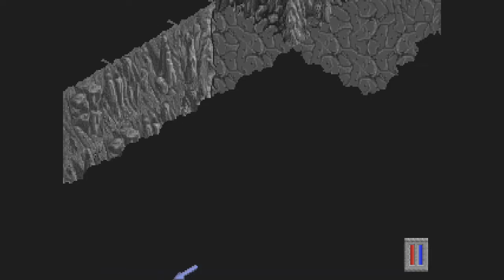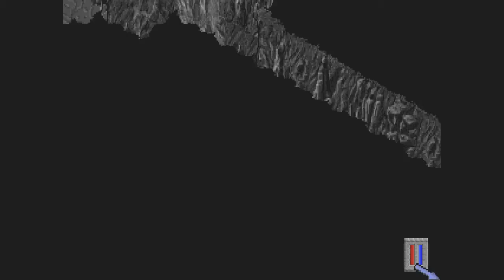Game Play || Ultima 8 - Tenebrae Part 4 / Saving Devon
Here we learnt more spells and actually save Devon this time, you need a scroll called Open Portal from the hermit, I think I got it on a previous trip and didn't see it, oh well. We also finished off the pilgrimage and looted some stuff, sold some stuff, sorted out my inventory then headed off to Argent Isle.